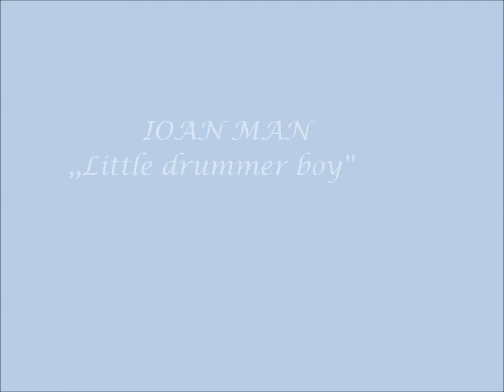Ioan Man ,,Little drummer boy'' powerd by I&D production